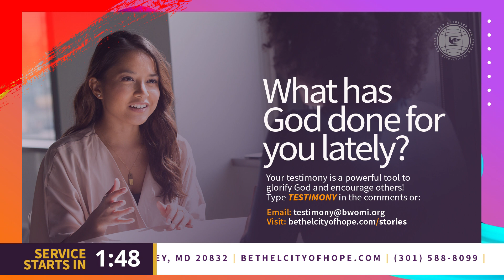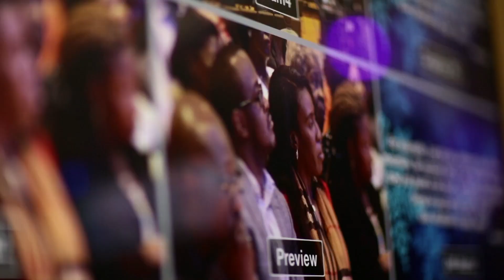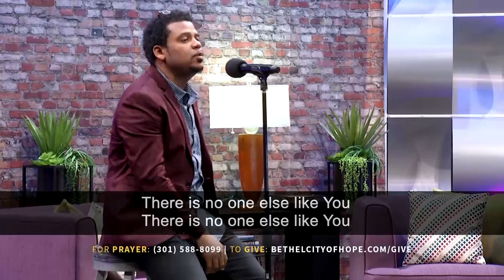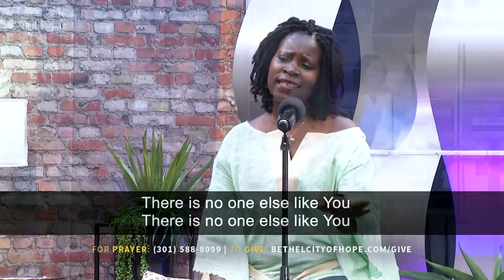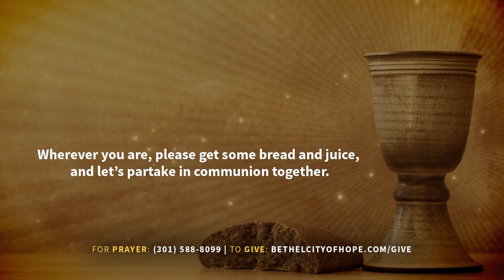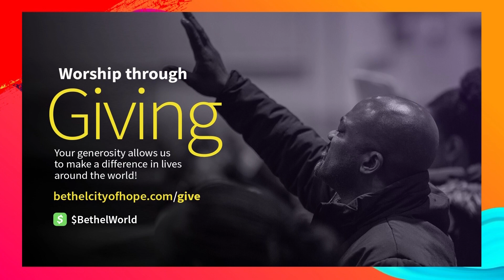Join us LIVE | Sunday, May 17 | Online Campus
New to Bethel?